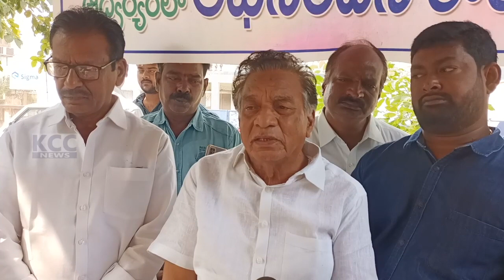ADABALA ABINANADHANA || 29-12-2023 KCC NEWS